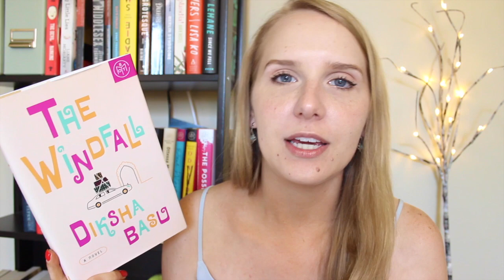JULY BOOK HAUL!